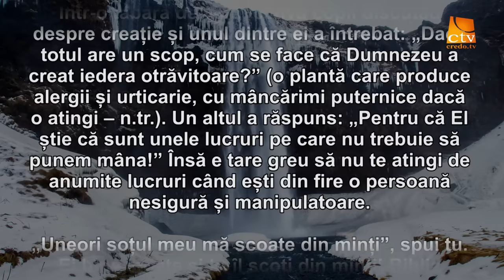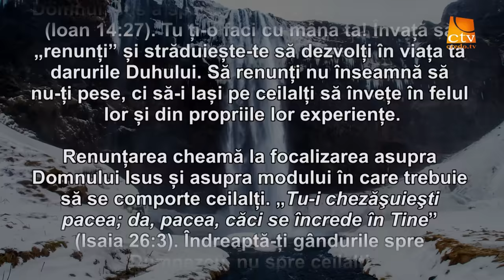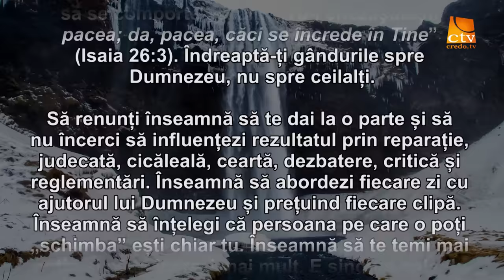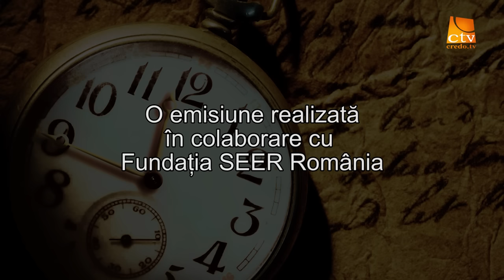Cuvantul Lui Dumnezeu pentru Astazi - 17.01.2016